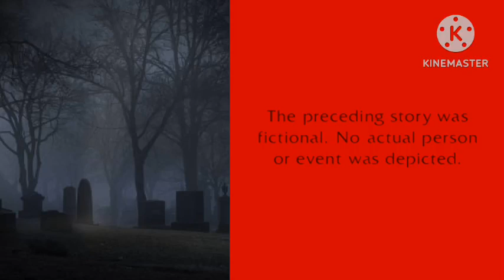Aurora Maqui's Craziest VTuber Show Season 2 Lost Episode End Credits (My Version)